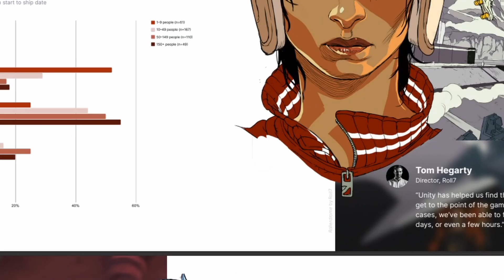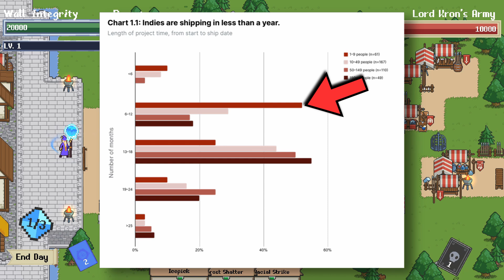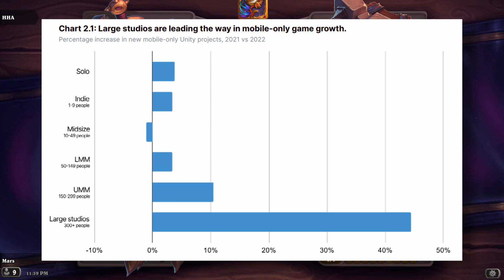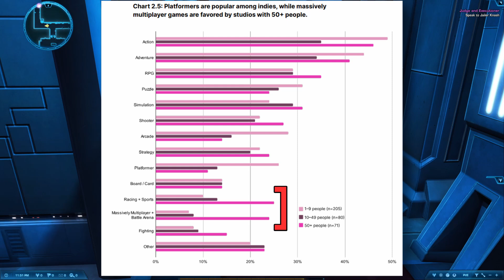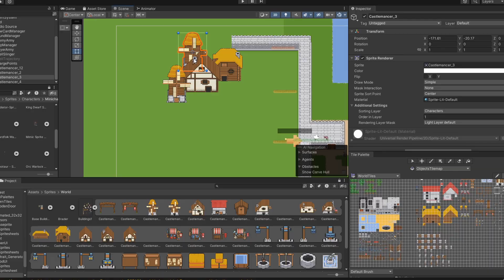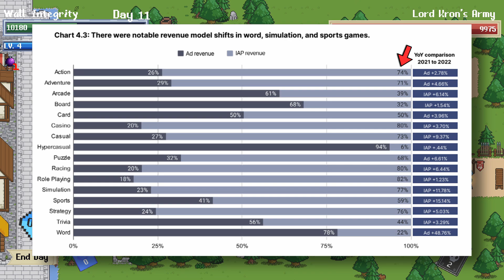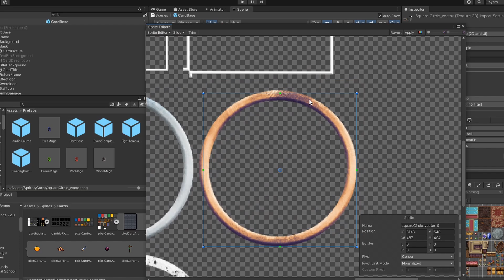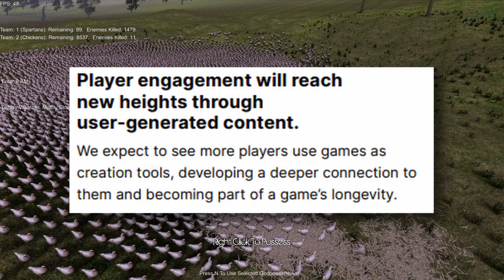I Studied Game Dev for 10 Hours... Here's Why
Chapters :
00:00 - intro and context
01:01 - game dev trend one
02:34 - game dev trend two
03:45 - game dev trend three
04:32 - game dev trend four
05:21 - game dev trend five
06:17 - player retention
06:49 - predicting future game dev trends
08:19 - outro

Whether you are a beginner game dev looking to build their first game in Godot, or a pro Unity game developer, researching where the game development industry is headed can be a vital strategy.

I read through the entire 57 page Unity Game Development Report so that you don't have to. There are 5 key trends that seemed to emerge based on the Unity's data aggregation from 2022 game developers. In addition to the existing game dev trends, the report also attempts to make some predictions on where the game development industry may be headed in 2023.

This was a really interesting research experience on my learning game dev journey. As a hobbyist indie game dev myself, I try to find any gaming data or game development data that can help me release the best and most succesful indie game possible.

Again, I hope this video proves useful to all of the experienced and beginner indie game devs!

Channel produced by Rainy Sunday LLC.